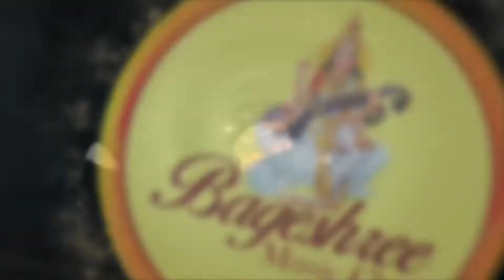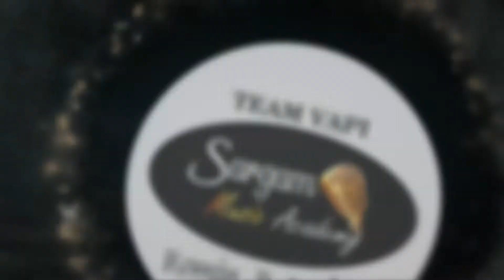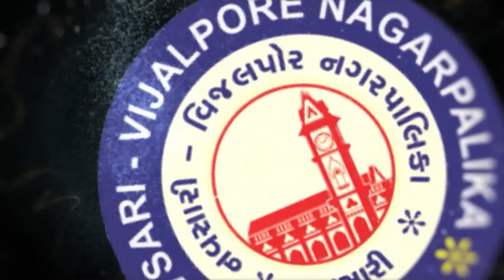Navsari Live :- South Gujarat Idol :- ROUND 4 :- Krunalkumar Maisuriya Age 30